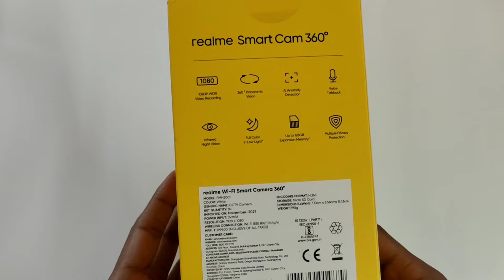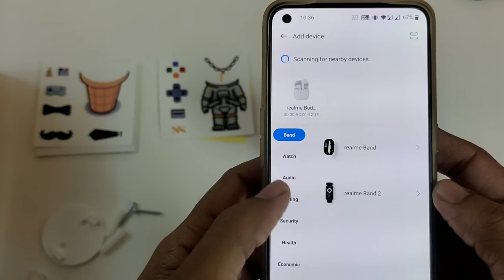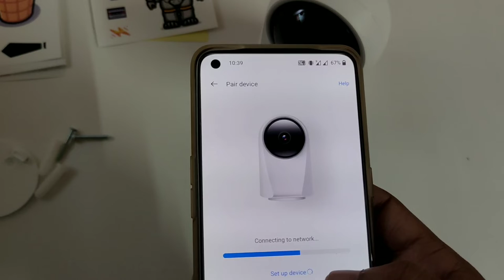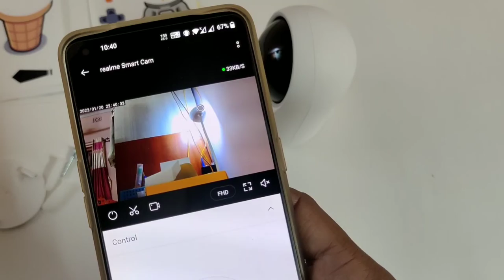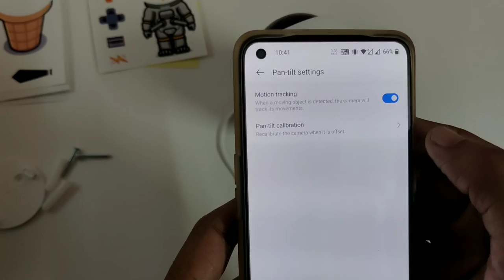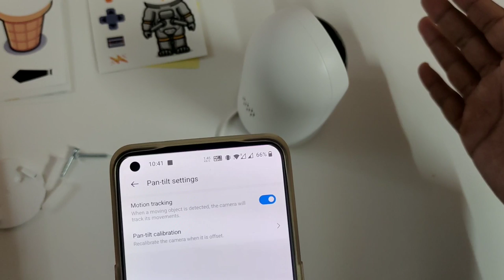Realme 360 Smart Camera | Best Budget Security Camera Unboxing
Realme 360 Smart Camera Best Budget Security Camera

Available Amazon & flipkart & realme app Store
Price = 2,999